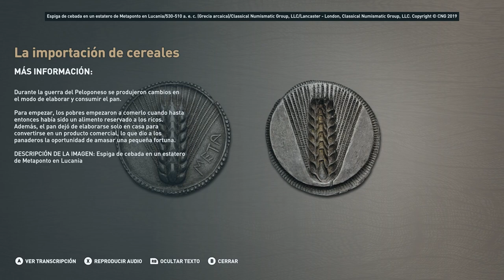El Pireo - Discovery Tour Parte 8 - Assassin's Creed Odyssey